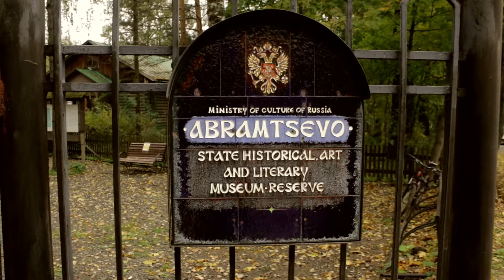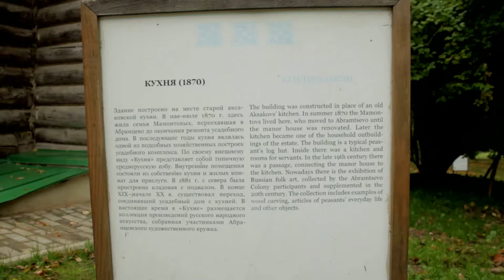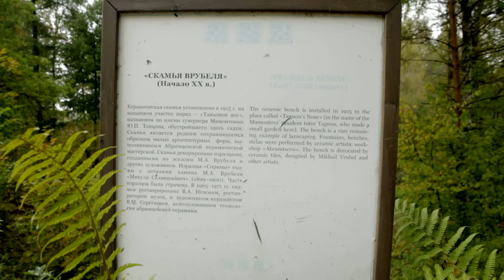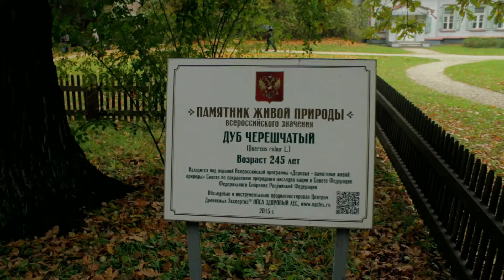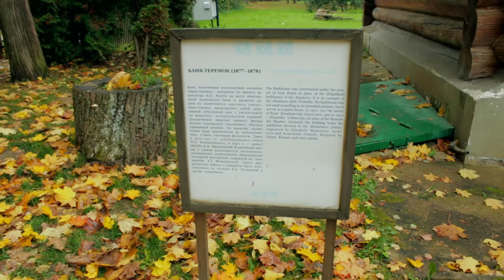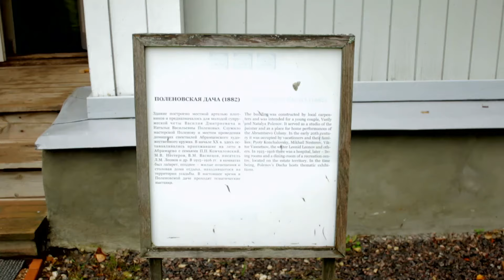Музей-заповедник «Абрамцево»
Музей-заповедник «Абрамцево» расположен в 60 км к северо-востоку от Москвы, недалеко от г. Сергиев Посад, на берегу речки Вори. В середине XVIII в. здесь была устроена усадьба, которая получила известность в следующем столетии благодаря своим владельцам.

В 1843 г. Абрамцево приобрел писатель С. Т. Аксаков, создавший здесь свои лучшие произведения. При Аксакове усадьбу посещали писатели Н. В. Гоголь и И. С. Тургенев, историк М. П. Погодин, актер М. С. Щепкин, другие знаменитые современники.

В 1870 г. Абрамцево купил железнодорожный промышленник, художественный и театральный деятель С. И. Мамонтов. При Мамонтове в Абрамцеве гостили В. Д. Поленов, В. М. Васнецов, И. Е. Репин, И. С. Остроухов, В. А. Серов, К. А. Коровин, М. В. Нестеров, М. А. Врубель и другие художники, музыканты, актеры. Творческое содружество этих мастеров вошло в историю искусства как Абрамцевский художественный кружок. Участники кружка создавали произведения архитектуры, изобразительного и декоративно-прикладного искусства, собирали предметы крестьянского быта, ставили и оформляли любительские спектакли. Основанные в Абрамцеве столярно-резчицкая и керамическая мастерские положили начало возрождению и развитию старинных ремесел – резьбы по дереву и производства майолики.

После Октябрьской революции 1917 г. усадьба Абрамцево была национализирована и превращена в музей, днём его рождения считается 10 октября 1918 г., когда А. С. Мамонтовой была выдана Охранная грамота Наркомпроса. Но художественные традиции Мамонтовского кружка не прервались. В XX столетии в Абрамцеве жили и работали художники И. Э. Грабарь, П. П. Кончаловский, И. И. Машков, скульпторы В. И. Мухина, Б. Д. Королев и многие другие представители творческих профессий.

В наши дни территория Музея-заповедника «Абрамцево» занимает около 50 гектаров и включает памятники архитектуры XVIII и XIX вв., парк и живописные окрестности реки Вори. В собрании музея-заповедника хранится более 25 тысяч экспонатов: живопись, графика, скульптура, произведения декоративно-прикладного и народного искусства, а также фотографии и архивы бывших владельцев усадьбы.